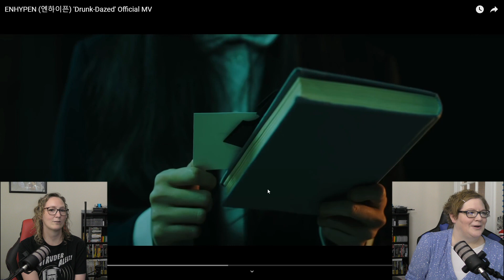Old Ladies React to Kpop ENHYPEN (엔하이픈) 'Drunk-Dazed' Official MV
Two Dope Old Ladyz react to ENHYPEN (엔하이픈) 'Drunk-Dazed' Official MV. This is our first time watching this video! If you want to see more reactions, put your suggestions in the comments. We love Kpop!